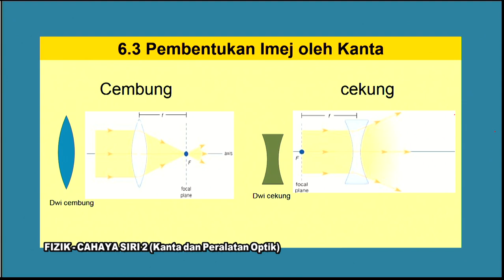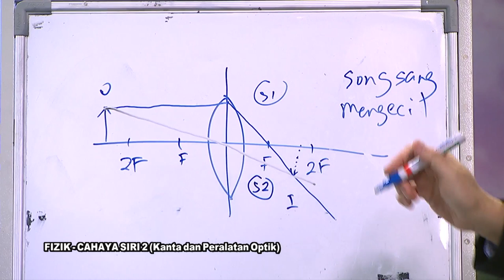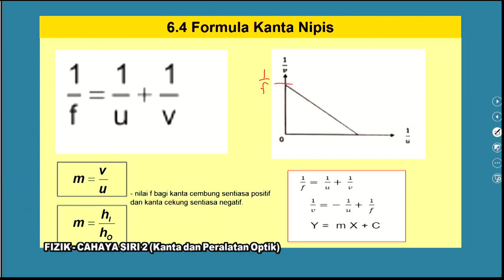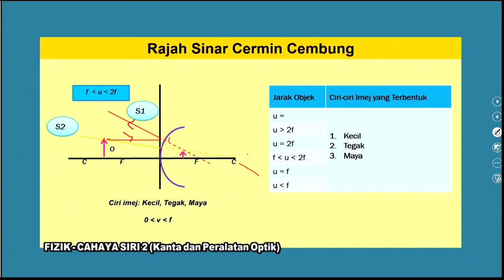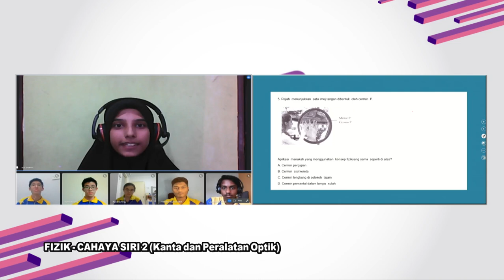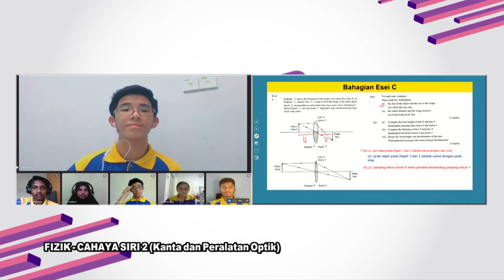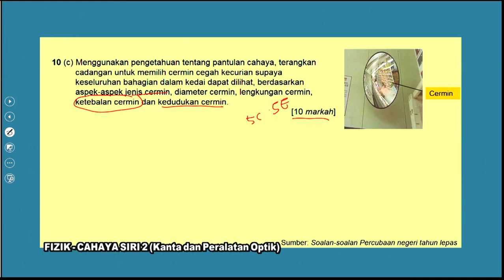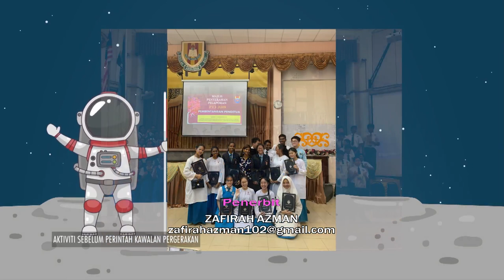DidikTV  Eps 391 RTS Spm 2021 Fizik Cahaya Siri 2 Kanta Dan Peralatan Optik